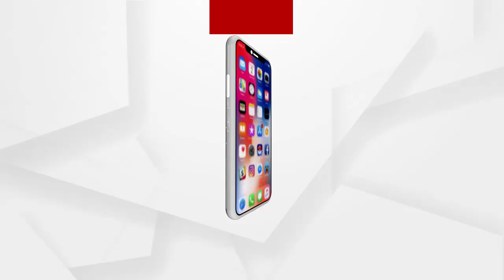ବିଜେପି ପକ୍ଷରୁ ସାମ୍ବାଦିକ ସମ୍ମିଳନୀ...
ସର୍ବେଶ୍ବର ବେଉରାଙ୍କୁ ସ୍ଥାନୀୟ ବିଧାୟକ ଫୋନ କରି ଅନେକଥର ଧମକ ଦେଉଥିଲେ ବୋଲି ତାଙ୍କ ପତ୍ନୀଙ୍କ ଅଭିଯୋଗ...